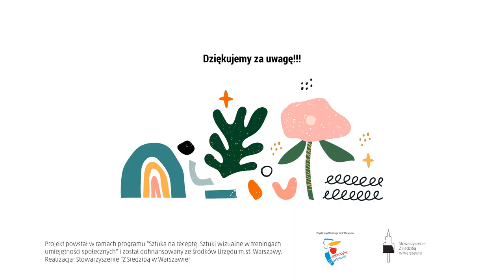Edukacja wizualna - odc. 12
Spróbuj stworzyć kompozycję malarską za pomocą nietypowego narzędzia. Nieaktualna karta bankomatowa lub inna plastikowa karta, pozwala na uzyskanie wyjątkowych plam barwnych.